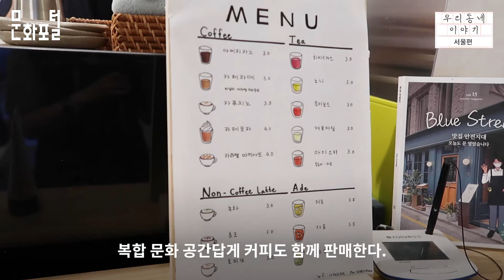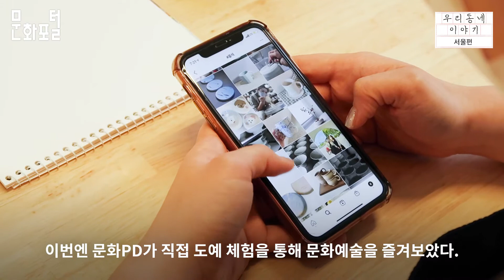문화도시 서울에서 진짜 한국문화 체험해보기 (feat. 도자기 공예)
문화도시 '서울'은 볼거리 즐길거리가 가득하다.
그러나 코로나 19 상황으로 인해, 다양한 문화를 자유롭게 즐기는데에는 제약이 있다.

안전하게, 문화도시 서울에서 문화를 체험할 수 있는 방법은 무엇일까?
바로 이색 문화 체험, '도자기 체험'이다.

문화도시 서울에는 아기자기한 '도자기 공방'이 많다. 실내에서 소수로 즐길 수 있는 '도자기 공방'에 찾아가 직접 도자기 문화를 배우고, 체험해본다.